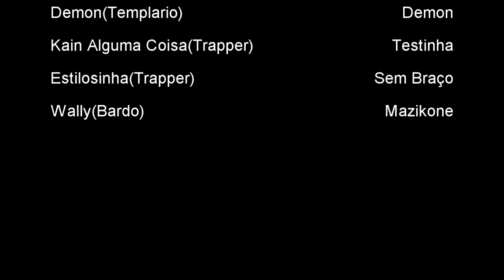WoE Troll 30/05/2018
Remember-ro Old Times

Lixeiros do PvP uihaauihaha